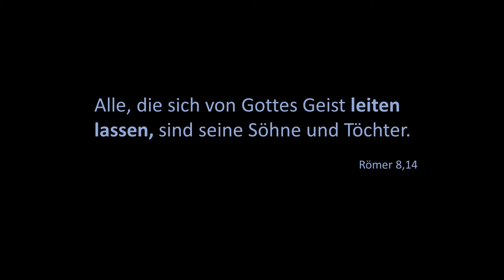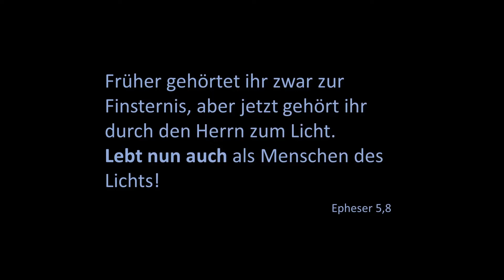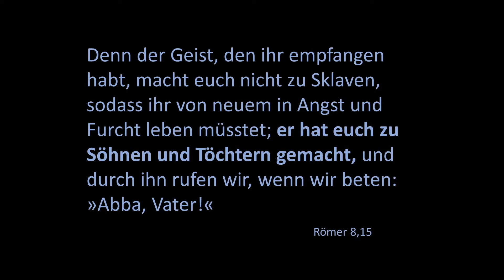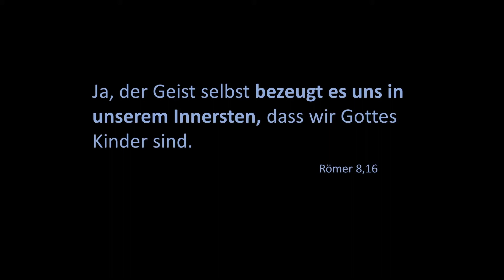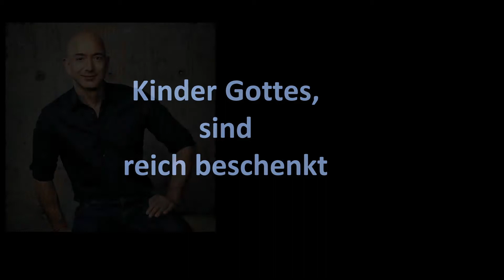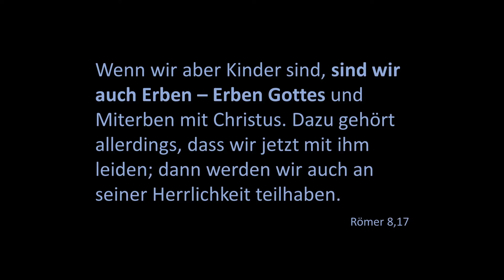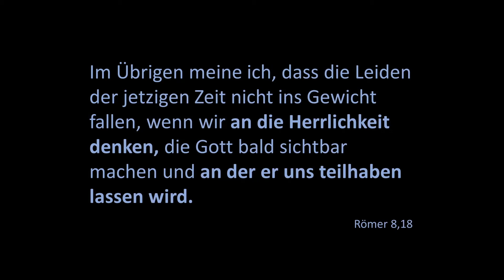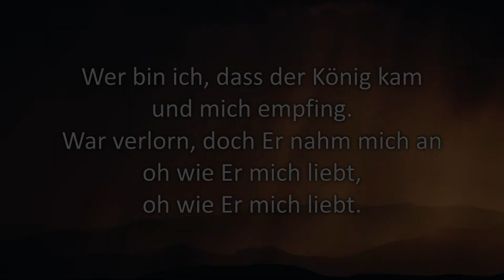Leben als Kinder Gottes - Verändert leben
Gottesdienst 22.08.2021